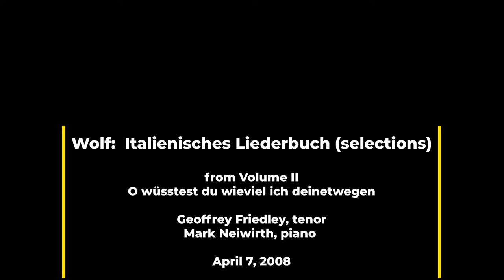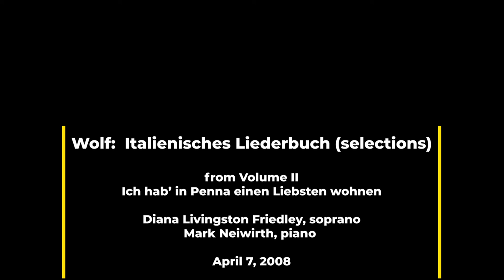Wolf: Italienisches Liederbuch nach Paul Heyse (selections)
Diana Livingston Friedley, soprano, Geoffrey Friedley, tenor and Mark Neiwirth, piano
From Volume I:
1. Auch kleine Dinge
2. Selig ihr bliden
3. Nun lass uns Frieden schliessen
4. Dass doch gemalt all' deine Reize wären
5. Nein, junger Herr
6. Hoffärtig seid Ihr, schönes Kind
7. Ein Ständchen Euch zu bringen
From Volume II:
8. Ich esse nun mein Brot nicht trocken mehr
9. Wohl kenn' ich Euern Stand
10. Lasss sie nur gehn, die so die Stolze splielt
11. O wär dein Haus durchsichtig wie ein Glas
12. Heut' Nach erhob ich mich um Mitternacht
13. O wüsstest du vieviel ich deinetwegen
14. Ich hab' in Penna einen Liebsten wohnen